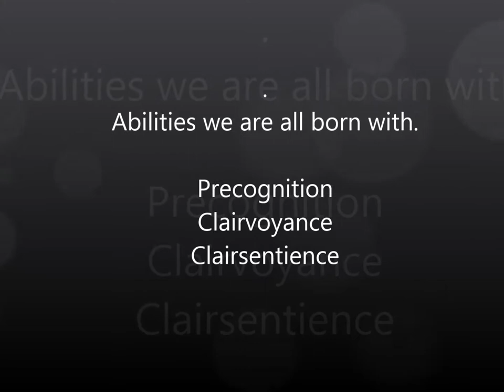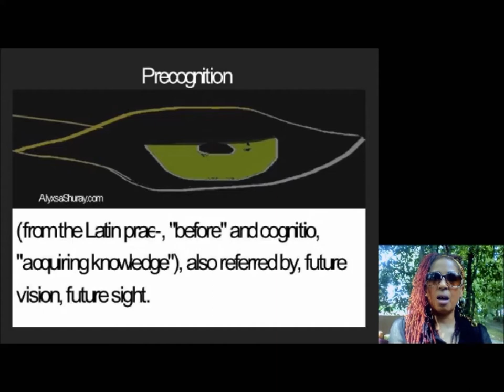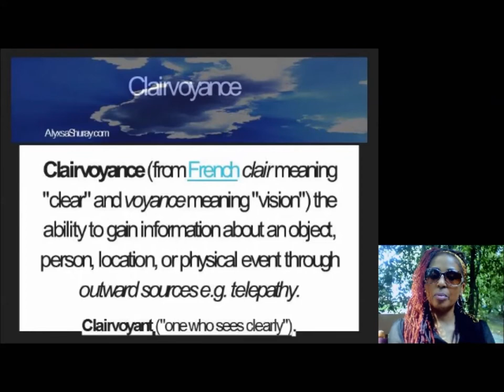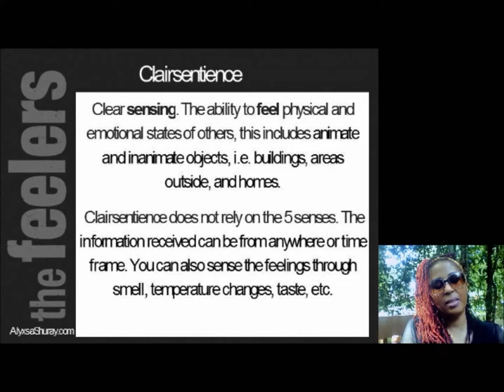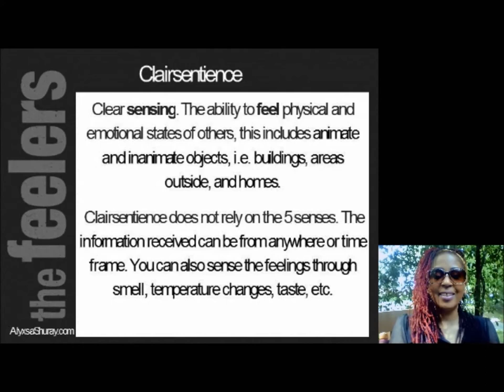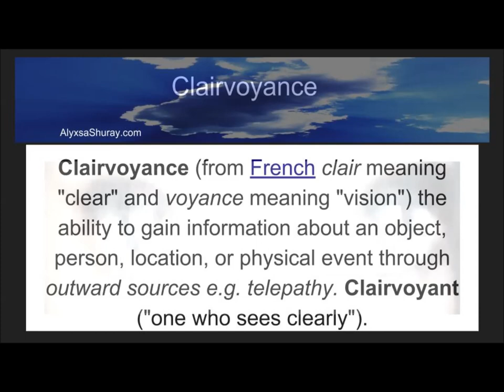Have you experienced Clairvoyance, Clairsentience, Precognition?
We are all born with acquired knowledge about something we have no knowledge of. We have all experienced something before that thing took place. We have all experienced more. ~ Beyond the 5 Senses... Empath, Clairvoyant, Clairsentience, Precognition
Awake and live your abilities to the fullest!